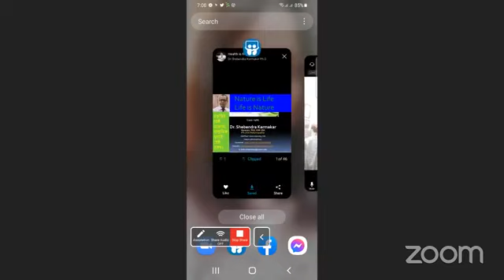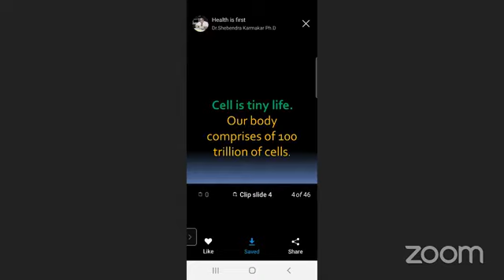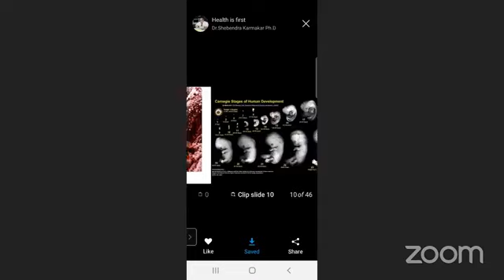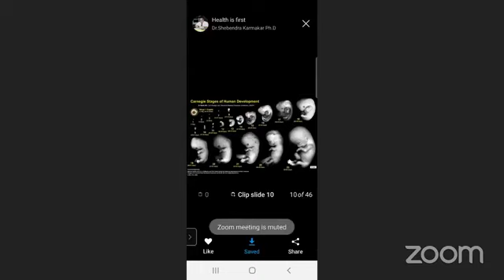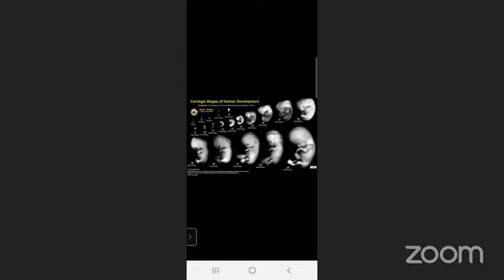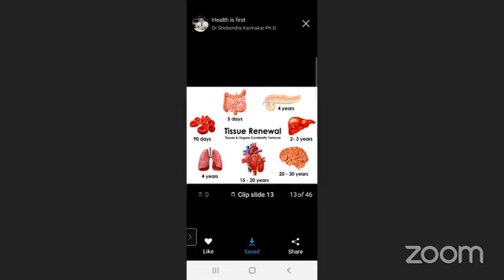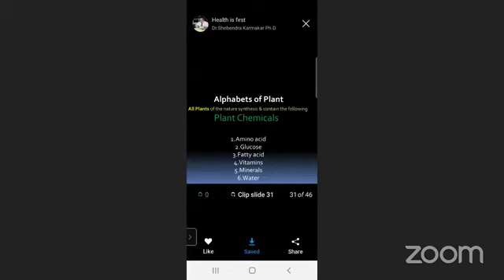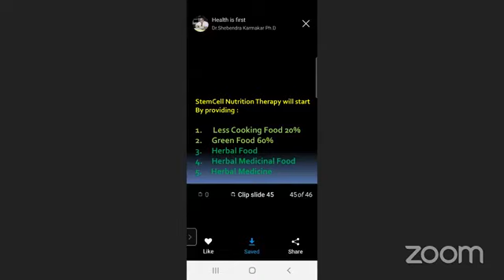Health Rules In Fasting In Ramadan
How to maintain your health
Vanu: South East University

GOGGLE SITE: